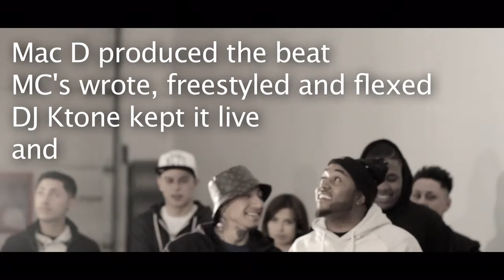Culture Over Currency Cypher